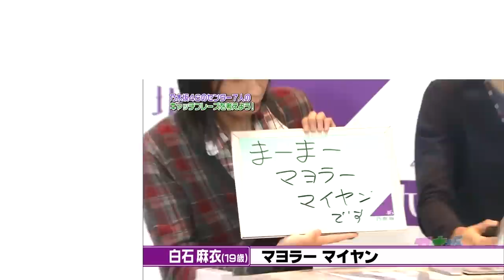【放送事故】 白石麻衣 「マヨラー星人」 19歳 ギャル時代黒歴史 乃木坂46 Shiraishi Mai Nogizaka46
白石麻衣 Shiraishi Mai
5:22～生誕祭